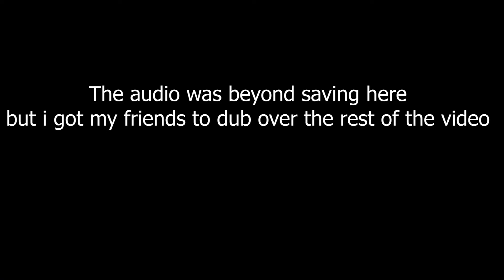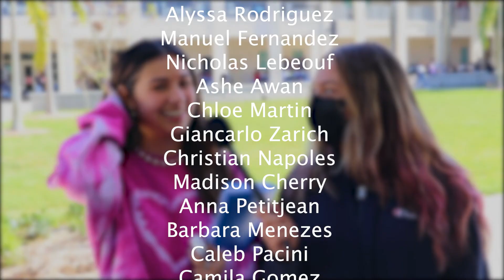Afterparty 6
Student Produced show.